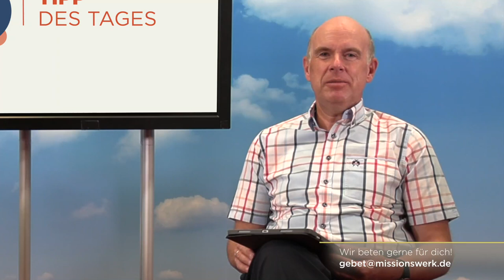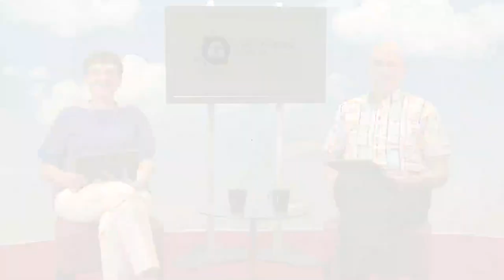Tag #91 - Hoffnung um 12 - Missionswerk Karlsruhe